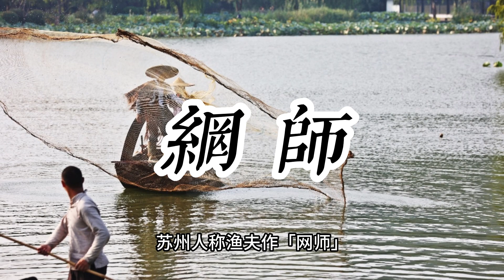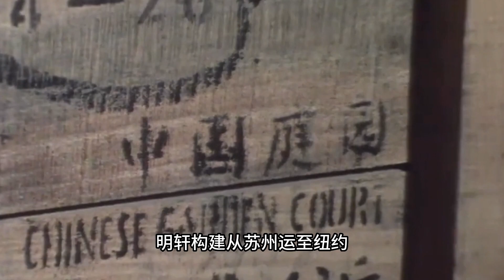北美第一座中國園林，中美首個文化交流項目—— 大都會藝術博物館裡的中國庭院 Astor Court in Metropolitan Museum of Art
🚩 北美第一座中國古典園林，也是中美建交以來第一個永久性的文化交流項目。今天要為大家分享美國大都會博物館裡一個特別的展品，坐落在二層亞洲藝術展廳裡一個小巧的室內庭院——「明軒」（Ming Hall）, 又名阿斯特庭院（Astor Court）。

這座出現在西方頂級文化殿堂裡的中國園林，以蘇州網師園內「殿春簃」為藍本移植建造，佔地460平方公尺。 建築面積230平方米，是中国園林出口的第一例，開創了「園林藝術」外貿的先河。

希望大家去大都會博物館參觀的時候，能帶著這些知識，細細品味東方審美中的細緻韻味。歡迎大家留言喔！

🗣 中文聲道 （頻道主自己的聲音，希望大家喜歡）
💬 繁簡中、英文字幕 ，打開CC字幕即可